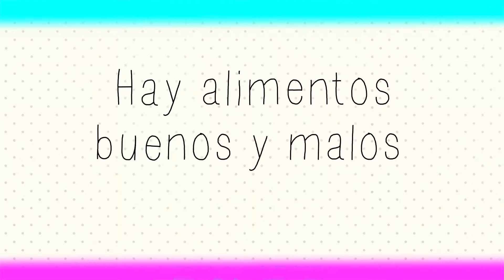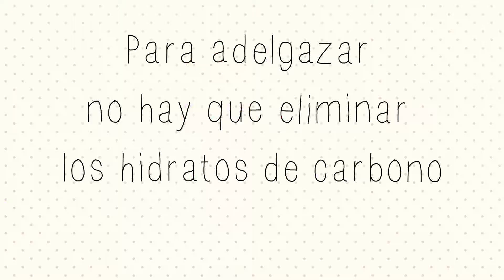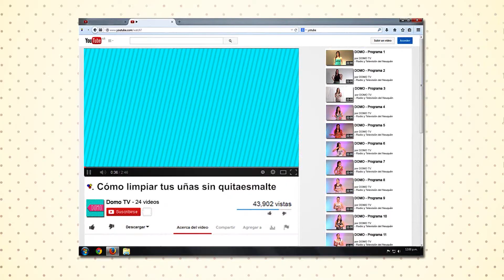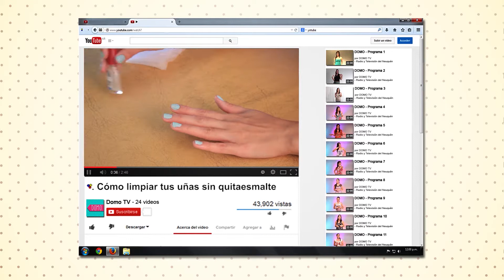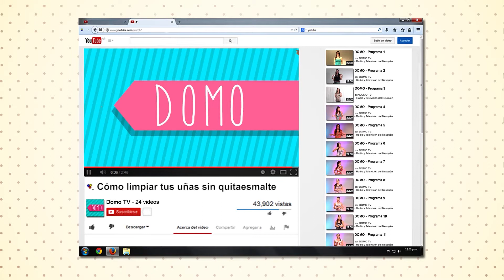DOMO programa 21